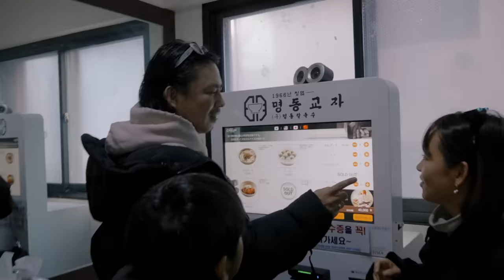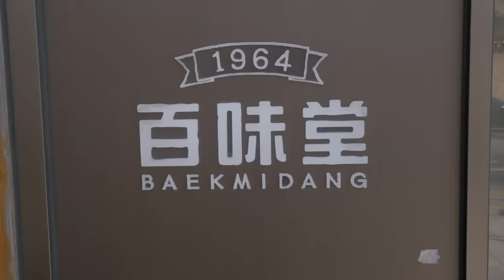KOREA VLOG 2023 winter with Toshi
[友情出演]
トシくん